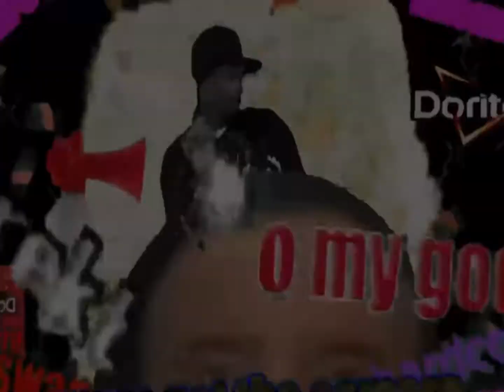Trickstabzz HD 1080p!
Scuff juego de azar